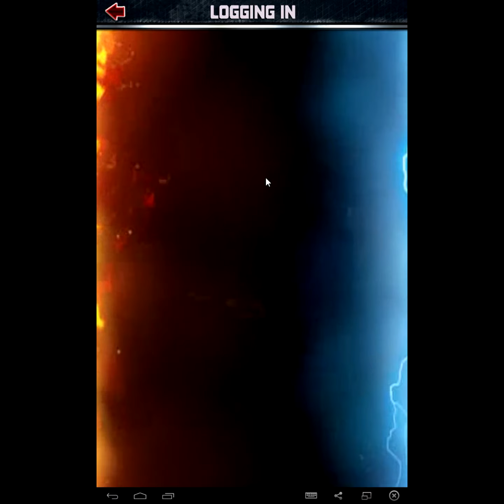WWE Supercard S2 - 500 Subs!!! Thank you all!! + Flash PCC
I am going to keep my promise and there will be a give away, as you will hear in this video, it is even better than I originally promised!! Also...FLASH GORDON is here!!! Well..Flash Reigns/HHH anyway